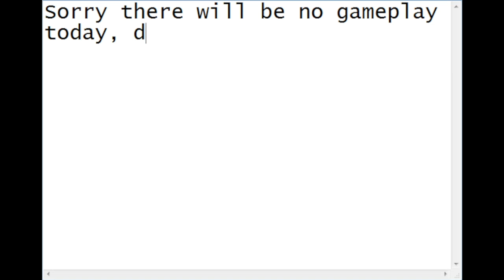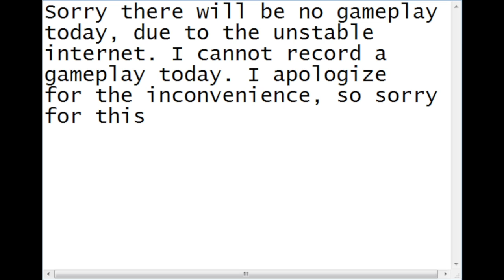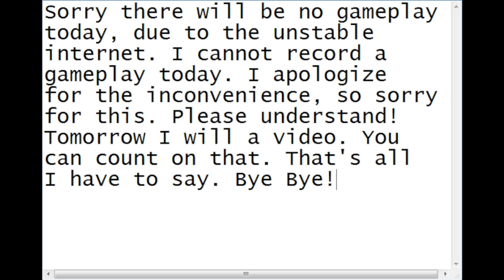I apologize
Sorry there will be no gameplay, Please read this message carefully, it will explain why I can't do any gameplay. Just to be clear this is meant for 3rd March 2023 not 4th March 2023.
Edit: Tomorrow I will do a gameplay.